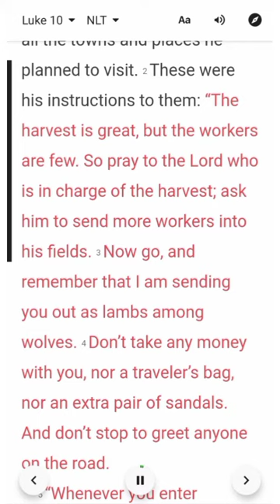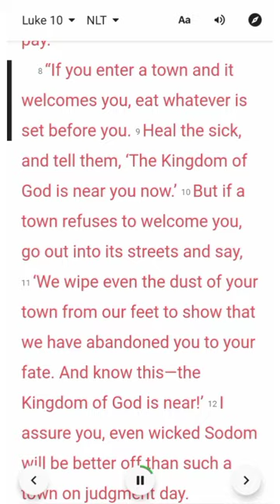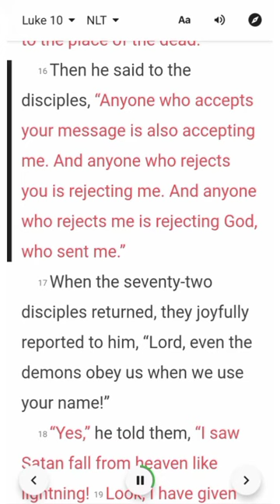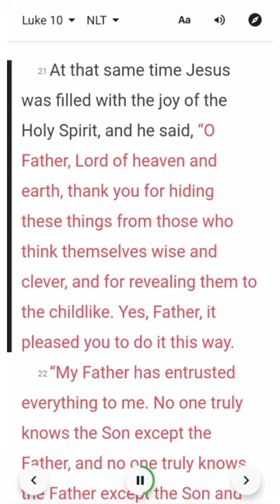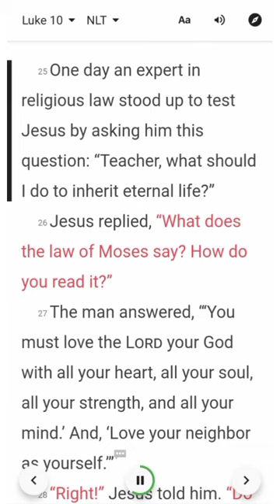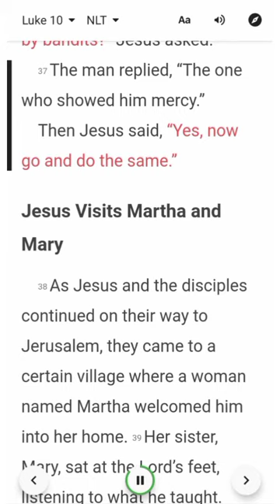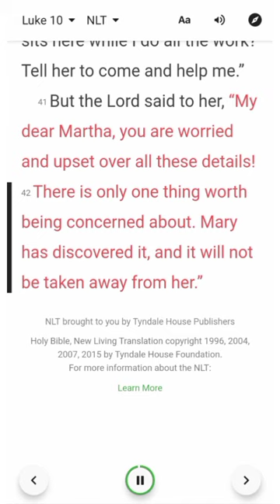Luke 10 NLT RAFT Bible Series